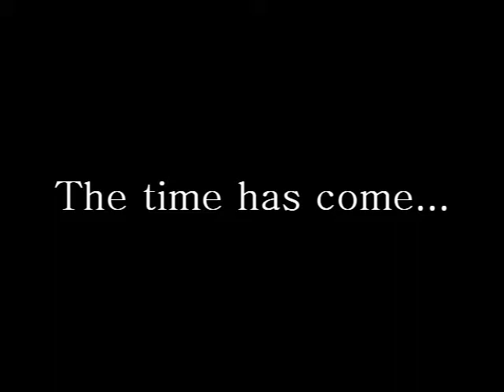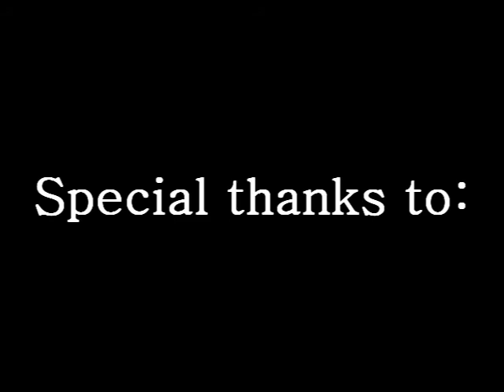Blade Grabs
I find the Blade Grab to be much more than just some "novelty" or a "happy accident".

I think it is another step in manipulation. To use the rest of the balisong, and not limit ourselves to the handles. To take things to the next step and to keep moving foward.